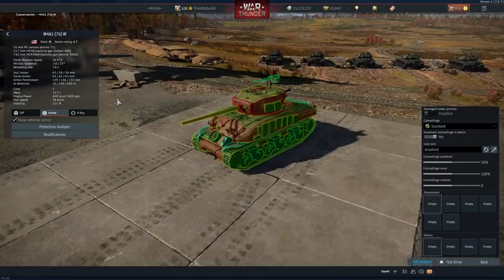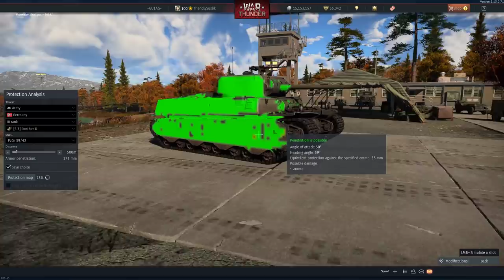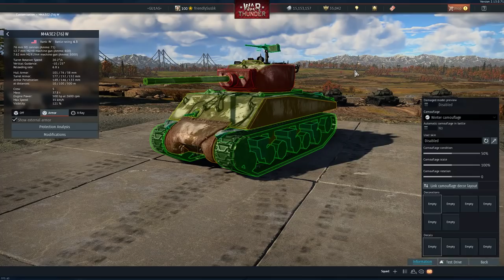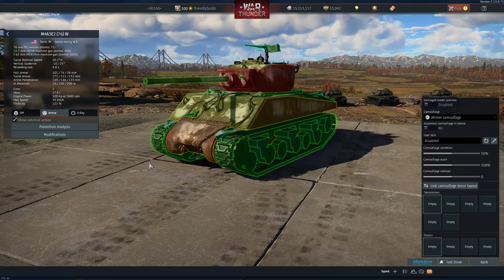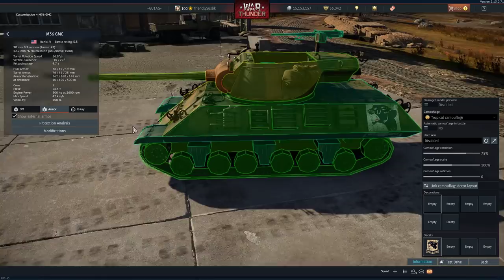TANQUES AMERICANOS - tier III, IV | WarThunder RB